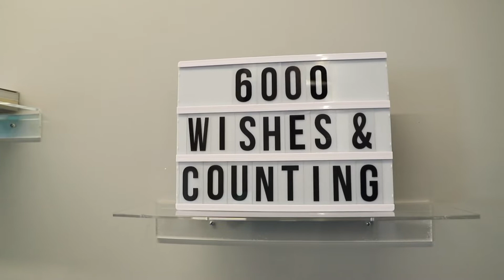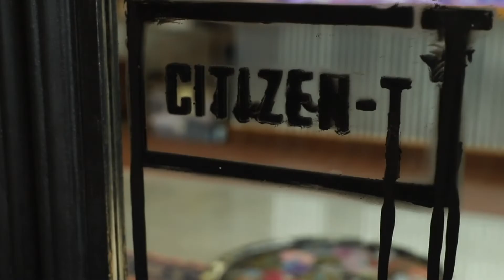Ashley Kilcher Video & Remarks